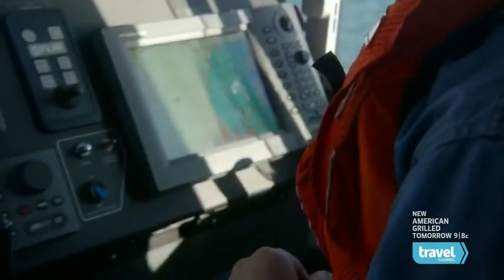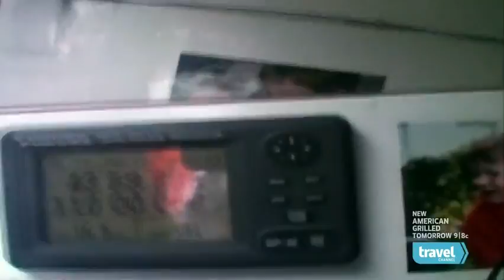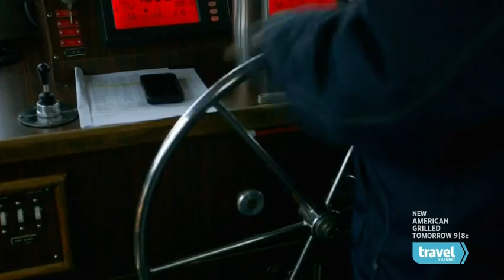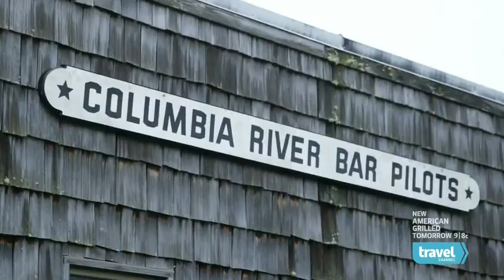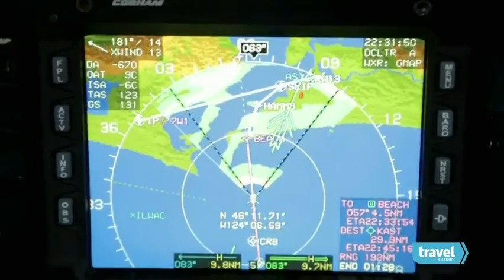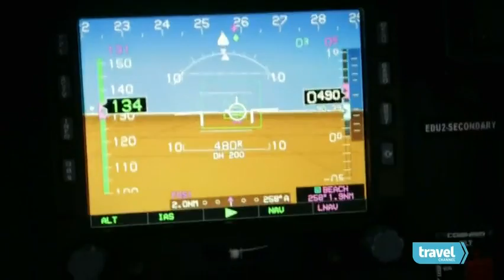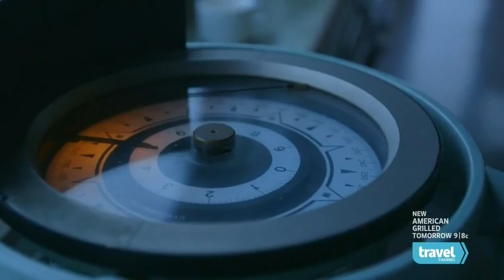Worlds Most Extreme S01E01 Waterways 480p HDTV x264 mSD